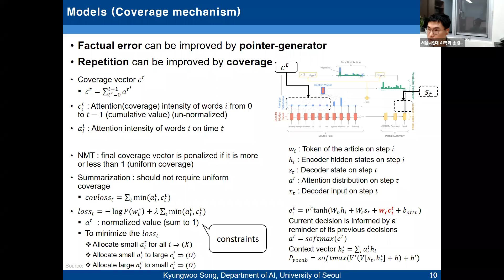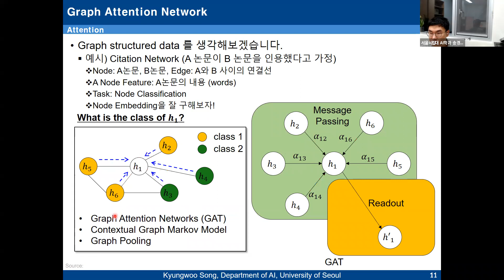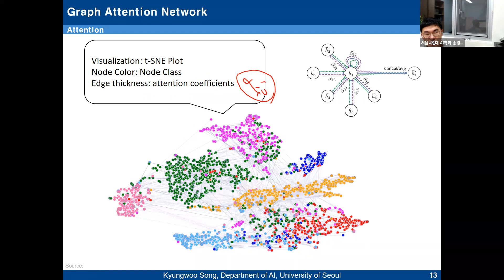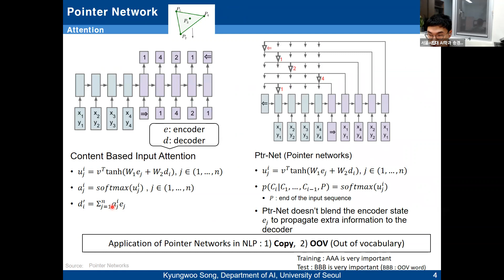Lecture 10-3 Graph Attention Network